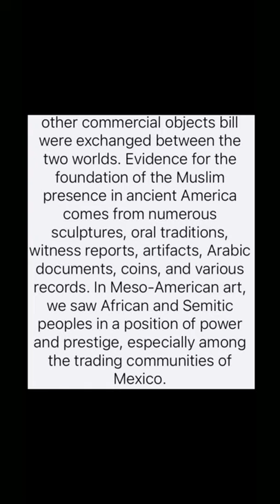Tram vs all of Christiandom